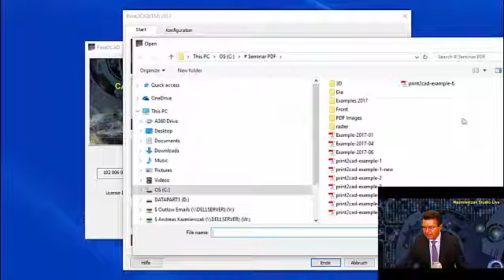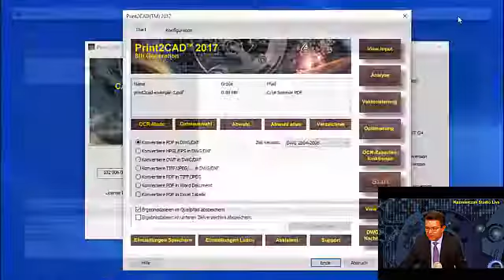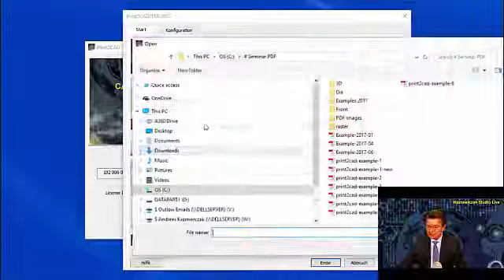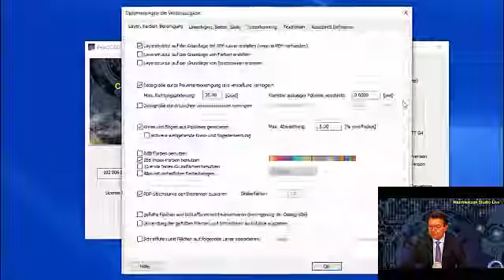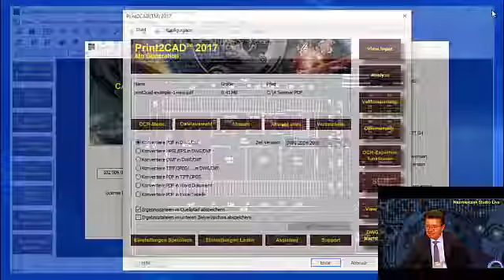PDF in DWG - Voll Automatische OCR Text Erkennung - Pritn2CAD 2017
PDF in DWG Konvertierung mit automatischer Text Erkennung.